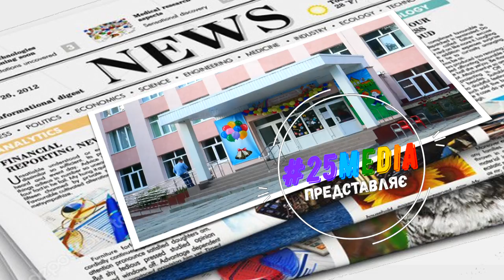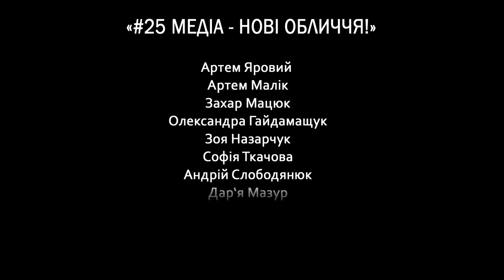#25 медіа нові обличчя ! - 2